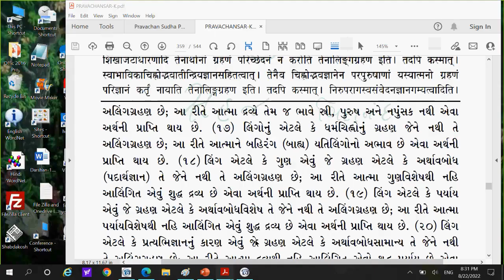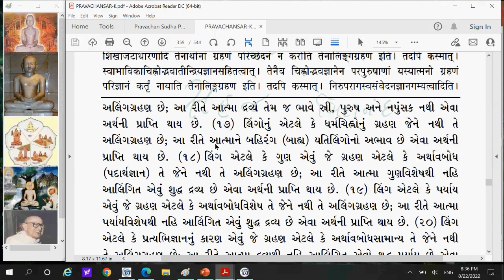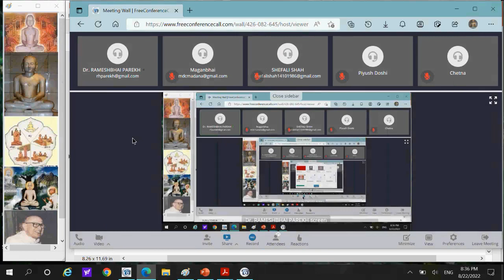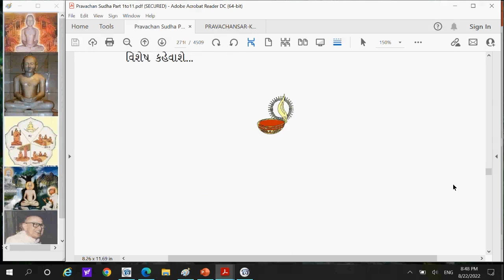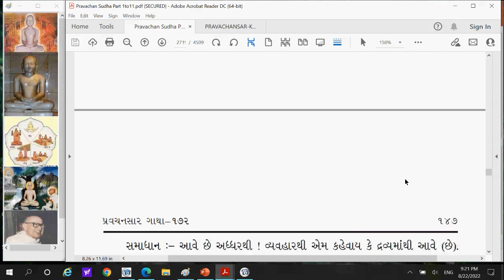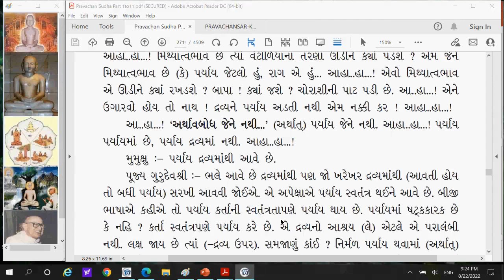PS 253 Pravachansar Gney Tatva Pragnapan Gatha 172 part 14 Aling Grahan Bol 18 and 19